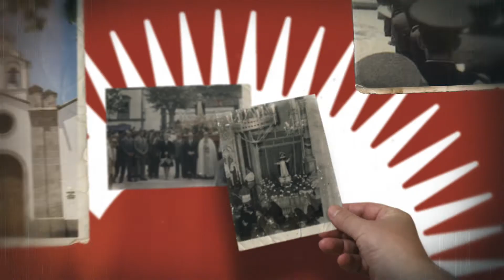Documental “San Vicente Ferrer-Germen de Valleseco”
Nuestro Municipio, VALLESECO; según algunos investigadores apuntan que su nombre se debe, fundamentalmente, al estar los valles que están aun lado y al otro mucho más favorecidos por la presencia del agua, lo que se aprecia en el barranco de la Virgen y Madrelagua, que lo flanquean a un lado y al otro.

En 1842 comienza su andadura con su ayuntamiento propio, siendo por tanto el más joven de los municipios gran canarios. Pero ya entonces poseía una ermita, fruto del empeño de la vecindad, que antes de su construcción debían caminar largas distancias para asistir a los oficios religiosos en Teror.

El motivo religioso se encuentra en el crecimiento y desarrollo de la población, por lo que se solicita, para su atención espiritual, la construcción de la Ermita de San Vicente Ferrer, en 1740.

Esta ermita eligió la advocación de un santo dominico, lo que justifica que esta devoción fuera difundida por los frailes dominicos, que se llevaron la imagen entronizada, desde Teror a Valleseco. Tras casi un siglo, en 1846, se consigue la independencia parroquial.

En el año 2021 el municipio de Valleseco celebra el 275 aniversario de la llegada de San Vicente Ferrer a su ermita y los 175 años de la creación de la Parroquia.

Aprovechando estas fechas el Ayuntamiento y la Parroquia prepara un ambicioso programa socio cultural que se desarrollará durante todo 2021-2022 y supondrá un antes y después en la difusión y puesta en valor del patrimonio del municipio más joven de Gran Canaria.

En este año de efemérides desde el ayuntamiento y la Parroquia se potenciarán investigaciones en el patrimonio histórico, histórico-artístico, etnográfico, hidráulico y agrario entre otros, potenciando la concienciación acerca de la necesidad de educar en el respeto al patrimonio como medida prioritaria de prevención en cuanto a su conservación, a la recuperación de la memoria colectiva y su legado a futuras generaciones; esta cohesión socio cultural junto con la orografía del municipio es lo que ha dado como resultado a la sociedad de Valleseco, los valores que la identifican y potenciará su imagen externa.